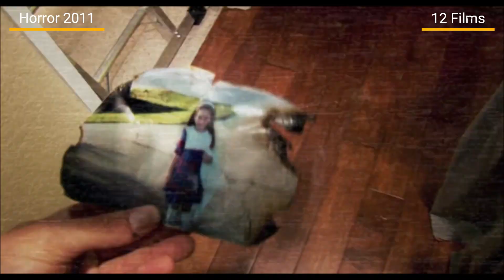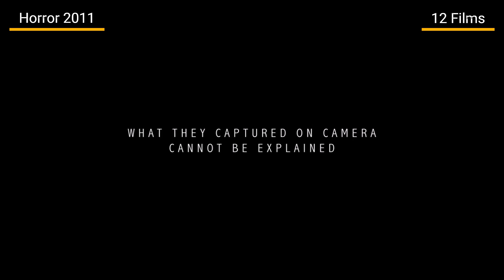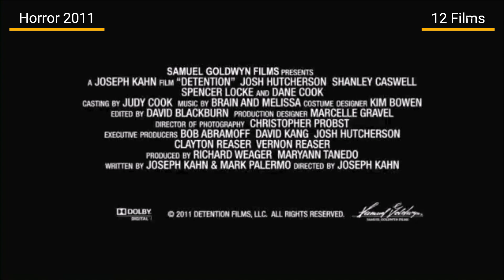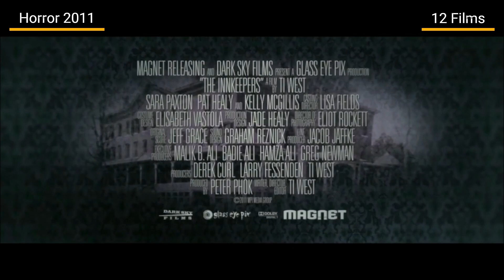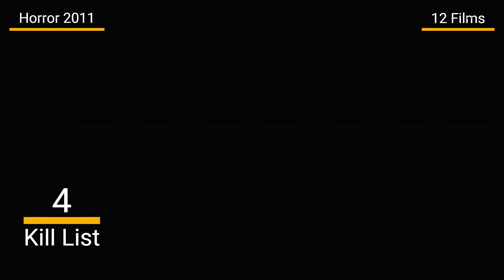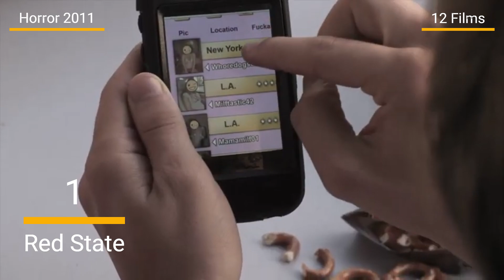12 FILMS PRESENTS...HORROR 2011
12 FILMS PRESENTS...HORROR 2011